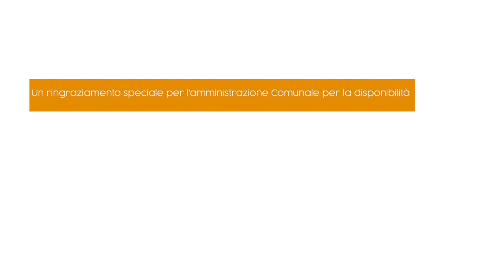InValdichiana | Lucignano Teaser